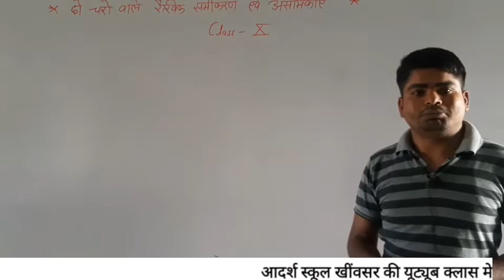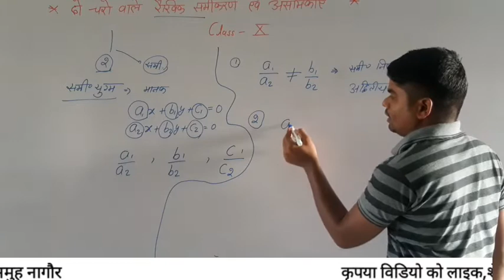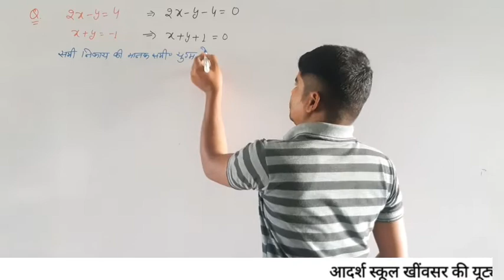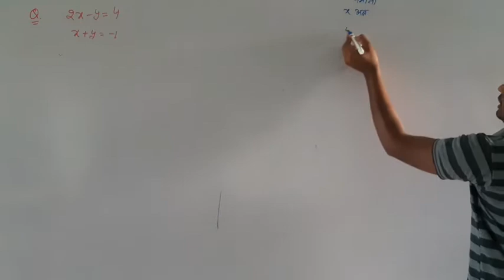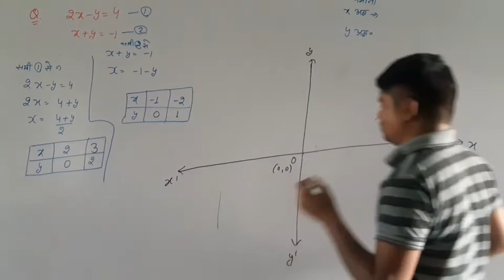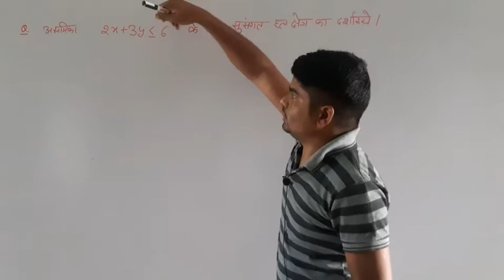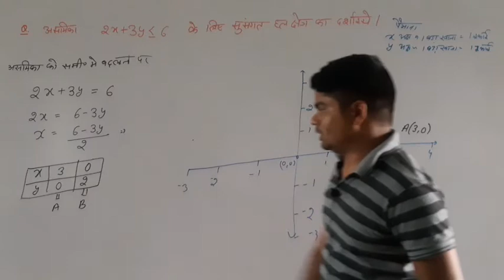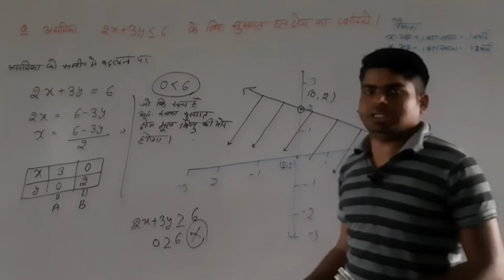Class 10th maths important questions part -4(दो चरो वाले रैखिक समीकरण) by:- harichand sir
Adarsh school khinvsar